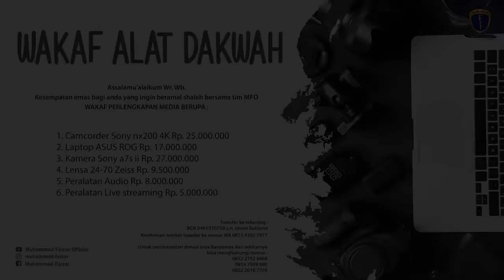PEMUSNAHAN BUHUL SIHIR || إبطال مواد السحر السفلي